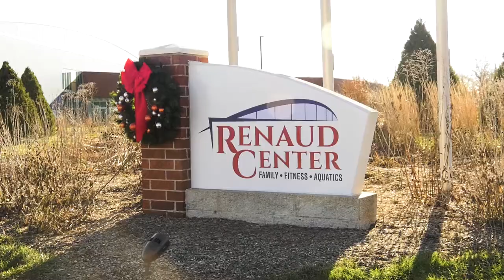Renaming the Renaud Center | O'Fallon Matters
With its amazing amenities and bright, spacious interior, the Renaud Center is best seen in-person. Stop by the facility at 2650 Tri Sports Circle in O'Fallon, Missouri, for a guided tour by the Renaud Center staff any time during normal business hours. If you would prefer to see the RSC from your sofa or smartphone, please scroll down to experience a 360° self-guided tour showcasing the Renaud Center's features.